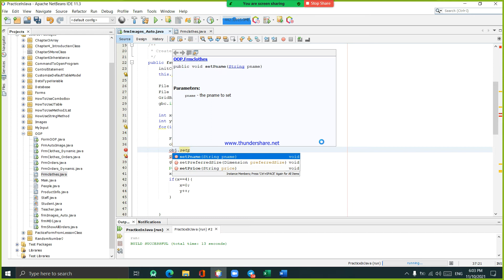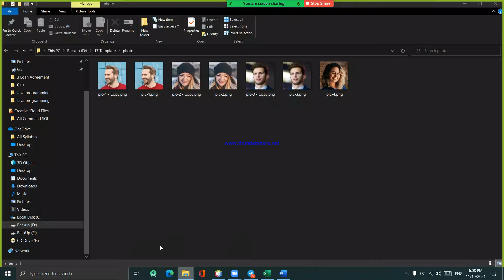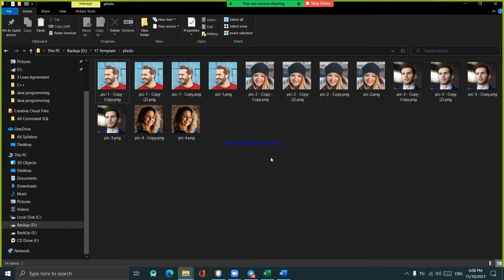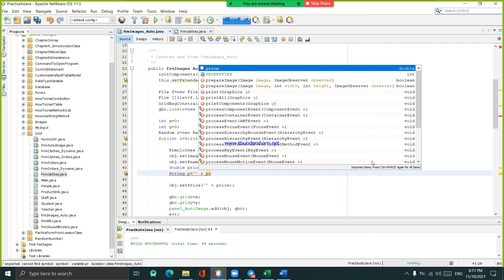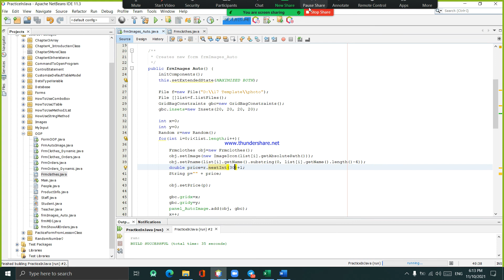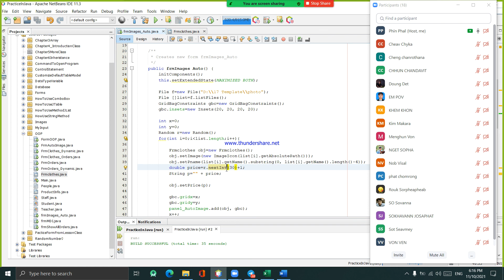Creaete One Object Transfer Many Object 1